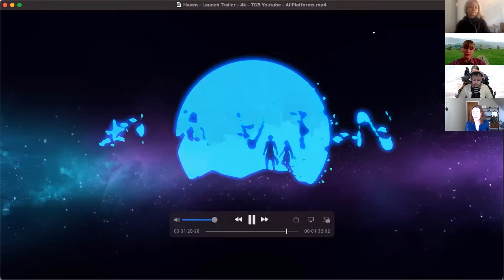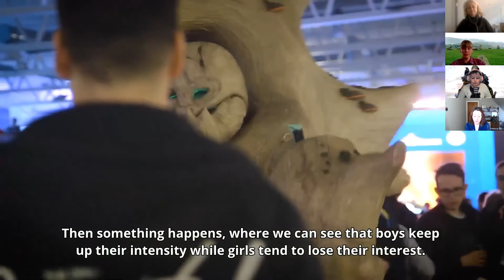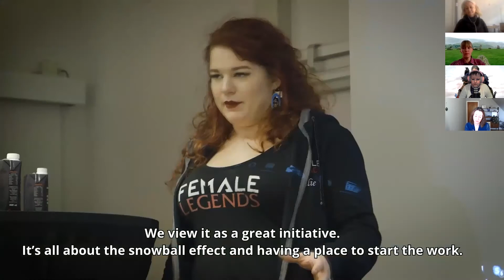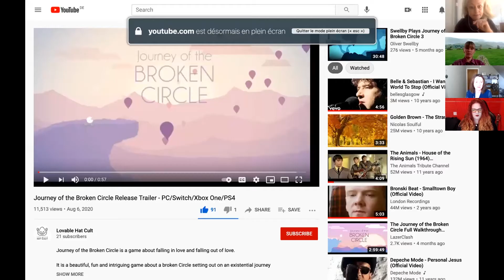Playing Their Game: Gender and new initiatives in gaming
For International Women’s Day, the French Institutes from Denmark, Finland, Norway and Sweden come together to address gender representation in the world of video games.

How can one design games that break out of the male gaze and to encourage a gender mix of players?
How do Safe Spaces function within the gaming community?
What impact can we see from initiatives addressing inequality and toxicity in games?

Invited speakers from different areas of expertise (game design, e-sports, research and activism) discuss core questions impacting female and non-binary game designers and gamers.

SPEAKERS:
Denmark: Andrea Brasch, writer and game director
Finland: Marke Kivijärvi, researcher, gender studies
Norway: Joakim Johansen Østby, researcher and senior lecturer, media studies
Sweden: Lillie Klefelt, founder of Female Legends
France: Audrey Leprince, president of Women in Games France and co-founder of The Game Bakers and of Wings.
Moderation: Suzanne Berget, editor in chief and guest lecturer

Dans le cadre de la Journée Internationale des Droits des Femmes, les Instituts Français du Danemark, Suède, Finlande et Norvège proposent une discussion sur les questions d'égalité et de diversité dans le monde des jeux vidéo.

Comment concevoir un jeu qui casse la vision masculine et encourage une diversité dans le genre des utilisateurs du jeu ?
Comment fonctionnent les espaces sécurisés (Safe space) au sein de la communauté des joueurs ?
Quel impact pouvons-nous observer émanant des initiatives contre les problèmes d’inégalité et de toxicité dans les jeux vidéo ?

Les panélistes, issus de différents milieux d’expertise dans le monde du gaming (conception de jeux, e-sport, recherche et activisme), discutent ces questions centrales qui impactent les femmes et personnes non-binaires dans ce milieu.

INTERVENANTS:
Danemark: Andrea Brasch, directrice créative de jeux vidéo
Finlande: Marke Kivijärvi, chercheuse, études du genre
Norvège: Joakim Johansen Østby, chercheur et maître de conférence, études des médias
Suède: Lillie Klefelt, fondatrice de Female Legends
France: Audrey Leprince, Présidente de Women in Games France et co-fondatrice de The Game Bakers et de Wings.
Moderation: Suzanne Berget, éditrice en chef et professeure invitée